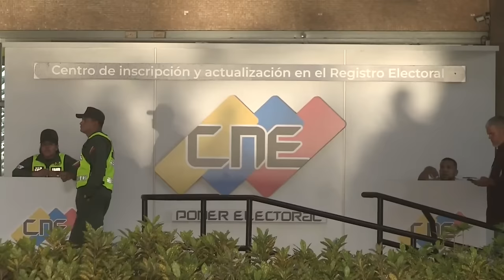Edmundo González, el candidato de la oposición venezolana desafía al chavismo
La oposición venezolana organizada en la Plataforma Unitaria proclamó por unanimidad al diplomático Edmundo González Urrutia como candidato presidencial, con el respaldo de María Corina Machado, ganadora de la primarias opositoras, y del gobernador Manuel Rosales, que declinó su candidatura a favor de González.
En este video conversamos con los periodistas venezolanos Luz Mely Reyes, directora de Efecto Cocuyo, y el cronista Boris Muñoz, columnista del diario El País y exdirector de opinión del New York Times en español; para analizar cuáles son las implicaciones del nombramiento de este nuevo candidato opositor, después que el régimen de Nicolás Maduro había vetado por las vías de hecho a Corina Yoris, la candidata sustituta de María Corina Machado.
Les preguntamos si el chavismo está dispuesto a permitir una elección competitiva el 28 de julio, en la que puede perder el poder, o las anulará como Daniel Ortega en Nicaragua, en 2021, y cuál es la oferta de transición democrática de la oposición venezolana.